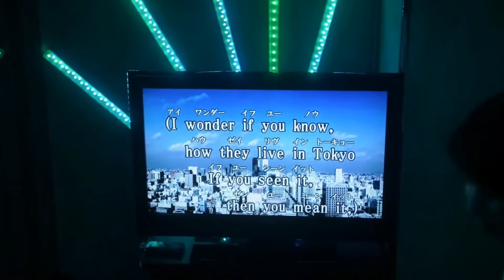Yellow Claw & LNY TNZ - Last Night Ever Music Video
Uno de los géneros de la Electrónica particular y con un video que no encontraras en YouTube.
   •Dj Arrabal•                                                                     Gracias!!!
👤SUBSCRIBITE

SOY 💎🎧DJ ARRABAL🎧💎

     🇦🇷Franco Arrabal 🇦🇷
🌐ESPIRITUALIZAR A TRAVEZ DE LA MÚSICA🌐